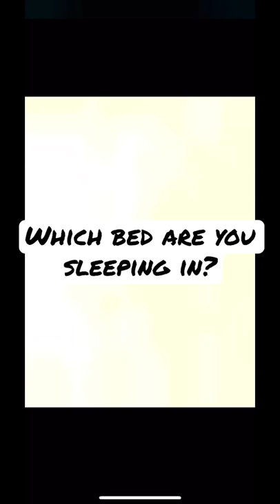Which bed are you sleeping in?